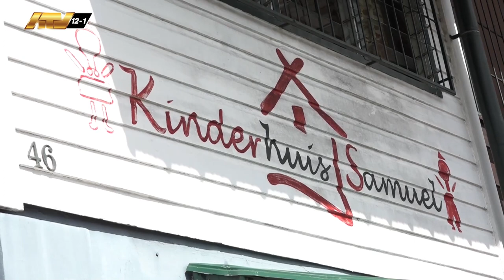28 02 2024 Serie kinderhuizen; Kinderhuis Samuel